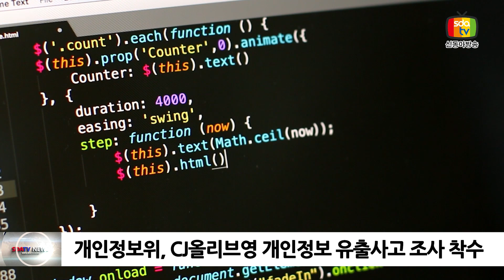개인정보위, CJ올리브영 개인정보 유출사고 조사 착수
개인정보보호위원회(위원장 고학수, 이하 ‘개인정보위’)는 CJ 올리브영의 개인정보 유출 사고에 대해 조사에 착수했다고 밝혔습니다.

CJ 올리브영은 회원 이름, 프로필 사진, 회원 등급, 배송지 주소 등이 유출되었다며, 개인정보보호위원회 등에 유출 사실을 신고(2.22., 2.23.)한 바 있습니다.

개인정보위는 CJ 올리브영에 대해 이용자에게 유출 통지·신고 기한 준수가 적법하게 이루어졌는지와 유출 경위 및 규모, 기술적·관리적 보호조치 위반 여부 등 「개인정보 보호법」 위반에 대해서 조사한다고 밝혔습니다.

CJ 올리브영의 위반사항이 확인되면 행정처분하고 재발방지 대책 등을 마련토록 할 예정입니다.